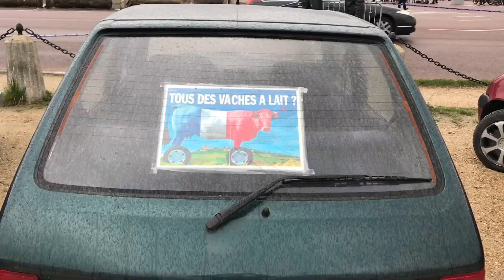VLOG 01 : Manif 03 fevrier 2018 / Honda Civic type R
Voici une vidéo qui montre en images la manifestation organisée ce Samedi 03 février 2018 conjointement entre 40 millions d'automobilistes et la Fédération Française des motards en colère (FFMC). Départ : Chateau de Vincennes / Arrivée Tour eifel (Paris)

● INFORMATION ●

Cette vidéo étant ma première "vraie" vidéo, je vous remercie de m'excuser si vous voyez des choses qui sont pas top top. Dite le moi dans les commentaires et je vais faire de mon mieux pour améliorer le contenu lors des prochaines vidéos.

● ME SUIVRE ●

Merci :)